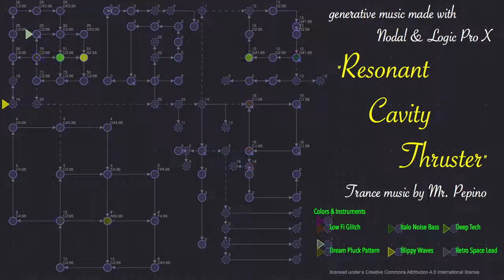Resonant Cavity Thruster [ Trance music ]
A trance track made with Nodal at 125 bpm.